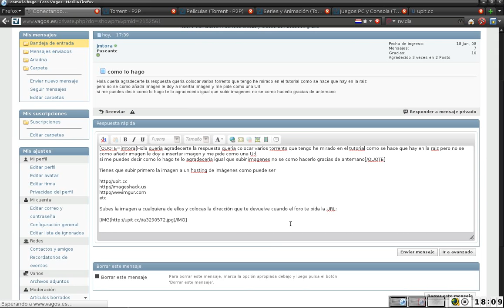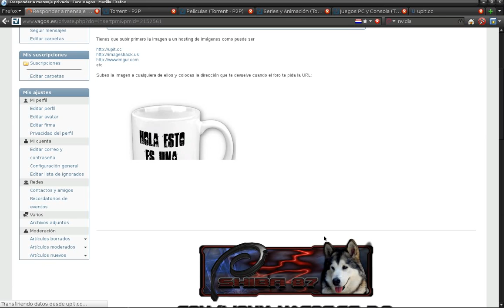Subir imagen hosting web